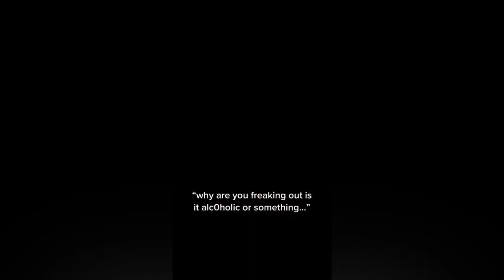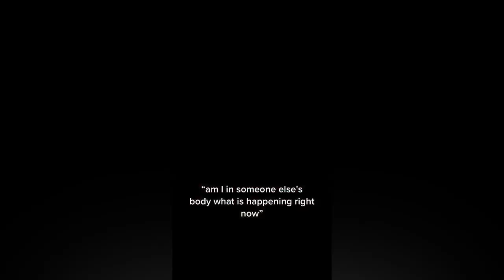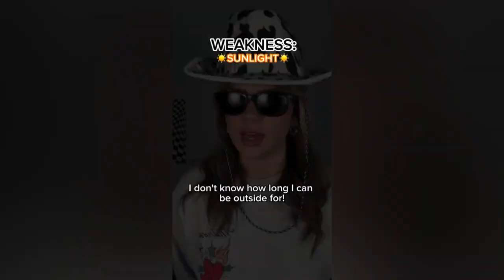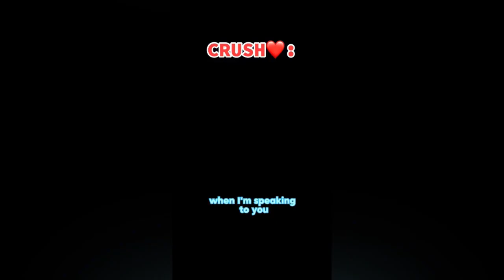NEW TIKTOK POV 🧚‍♀️ Text To Speech 🧚‍♀️ Best Tiktok Compilation of #2024 | Try Not To Laugh |#0010